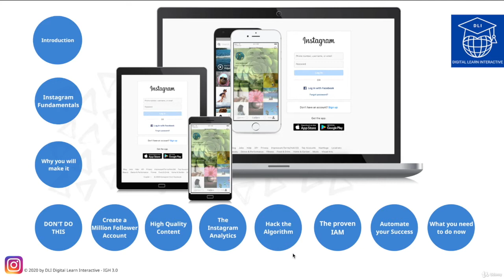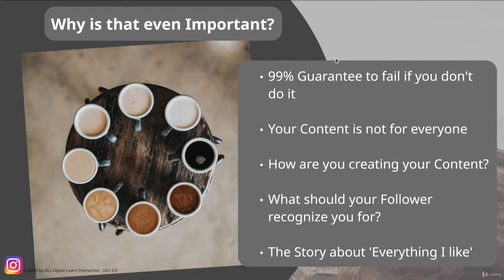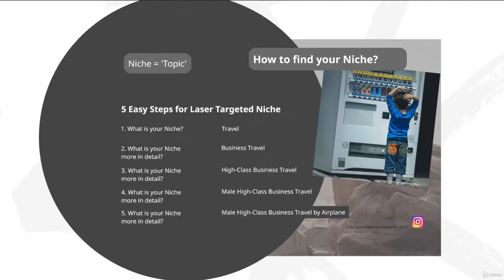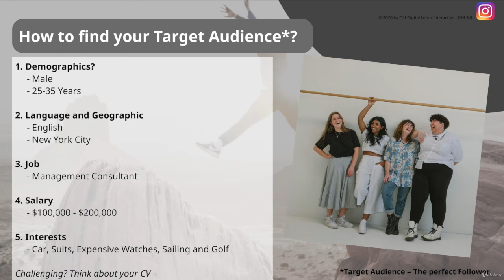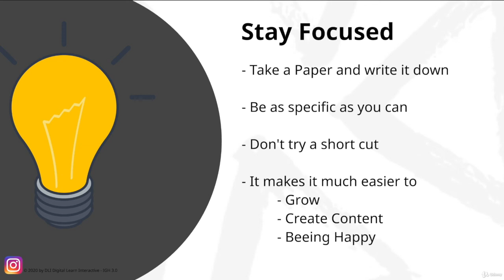Why you will get Millions of Follower and other won’t achieve it | Instagram Growth Hacking 2021